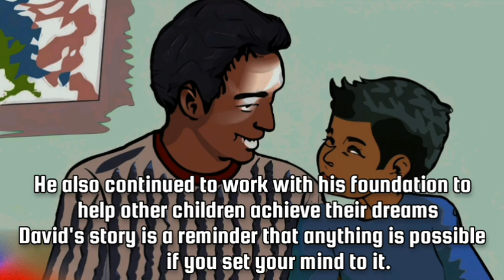Never die your dreams | David's story | Edits B&A Editz (Motivational Short Graphic Story)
Ready to ignite your inner fire and conquer your dreams? Look no further than InspireRiseBillionaires, your ultimate source of motivation, empowerment, and success!

Handcrafted Excellence Unlike others, we take immense pride in creating each video from scratch, pouring our heart and soul into every frame. Our dedication ensures that every piece resonates with you on a personal level, sparking the flames of ambition within.

Own Your Claims: Authenticity is our cornerstone. When we say "our content is officially edited by us," we mean it. Every word, every claim, originates from our team of dedicated creators who are passionate about driving positive change in your life.

Elevate Your Mindset: Dive into a treasure trove of transformative ideas, success stories, and practical strategies that propel you towards becoming the best version of yourself. It's time to shift your mindset from "I can't" to "I absolutely can!"

Your dreams are within reach, and we're here to guide you every step of the way.

Elevate your life, conquer your goals, and rise above the ordinary with us. Let's inspire, rise, and become billionaires of positivity together!